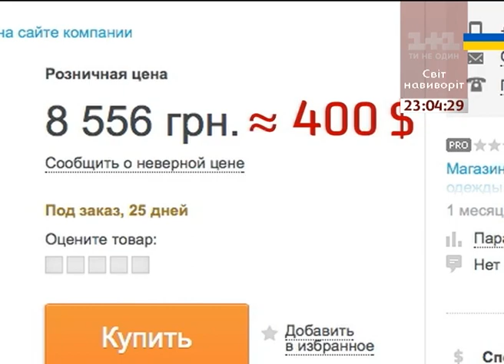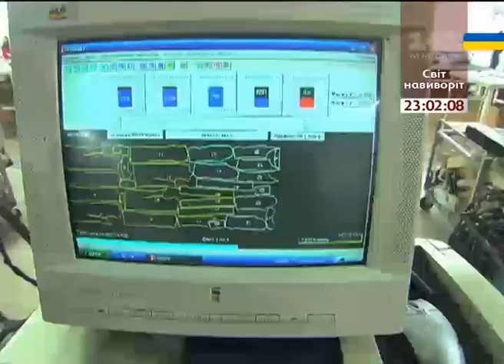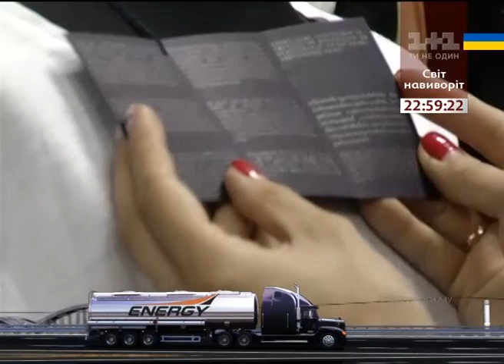Гроші. Підробка по-українськи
Як побачити підробку навіть у бутіку? Ексклюзивні поради від «Грошей» та американської скпермоделі. Хто підсовує псевдофірму в елітні бутіки? Дивіться яку купу грошей журналістка Грошей заробила голкою.